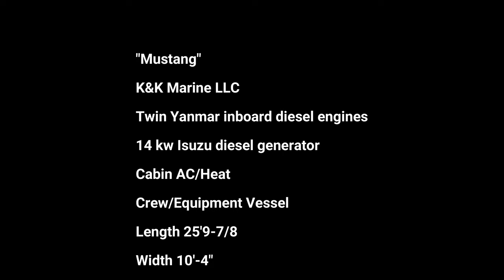K&K Marine LLC's NEW Mustang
K&K Marine LLC's NEW Mustang added to their fleet. This vessel was designed to meet a variety of needs and demands of its customers. Mustang is capable of transporting crews and equipment from land to job site. Mustang is equipped with twin Yanmar inboard diesel engines. At 600 hp Mustang can transport its cargo in a timely manner and low fuel consumption. Mustang is capable of transporting and pumping 600 gal of diesel and 500 gal of water.